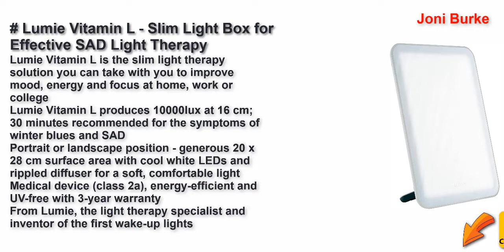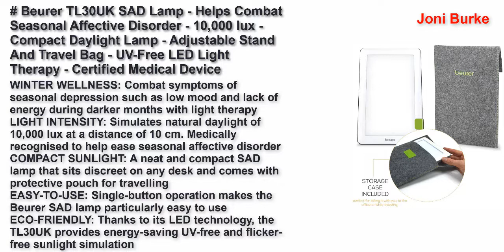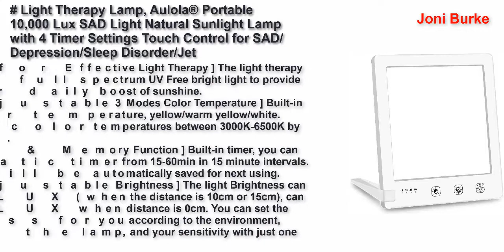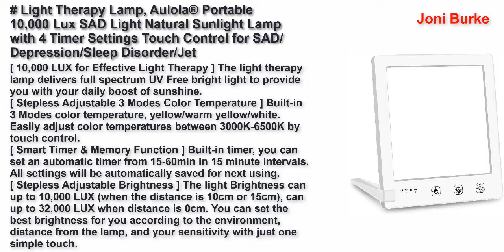Best SAD Lamps United Kingdom 2022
Top 5 Best SAD Lamps United Kingdom 2022.

Lumie Vitamin L - Slim Light Box for Effective SAD Light Therapy 2021

Beurer TL30UK SAD Lamp - Helps Combat Seasonal Affective Disorder - 10,000 lux - Compact Daylight Lamp - Adjustable Stand And Travel Bag - UV-Free LED Light Therapy - Certified Medical Device

Light Therapy Lamp,TKLake 1Pack 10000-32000 Lux Portable Natural Sunlight Lamp LED Light Box with 3 Adjustable Brightness Levels,Full UV-Free LED Spectrum,Touch Control (10.3 Inch)

Mlife Portable Light Therapy Lamp,10000 Lux LED Sunlight Daylight Lamp 3 Color 10 Adjustable Brightness Light with Remote Control

Light Therapy Lamp, Aulola® Portable 10,000 Lux SAD Light Natural Sunlight Lamp with 4 Timer Settings Touch Control for SAD/Depression/Sleep Disorder/Jet lag (White)